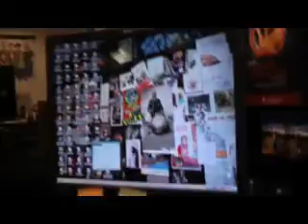oficina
paneo por la oficina